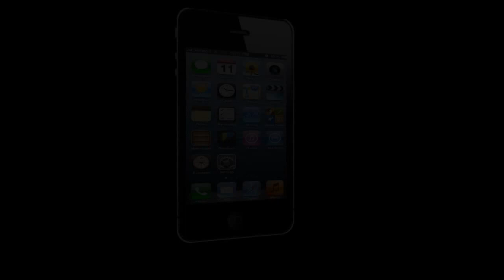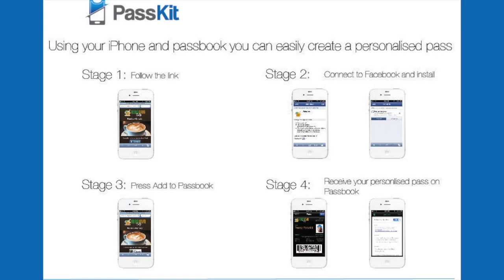Introduction to PassKit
This video introduces PassKit technology and how it merges with Apple's Passbook that was introduced in iOS6 and coming in iOS7. Providing a simple solution to problems that come along with passbook, PassKit allows the creation of a variation of passes. This extends from simple coupons to chop cards and boarding passes.

Innovative technology that allows all iPhone users to easily access Apple's first mobile wallet.